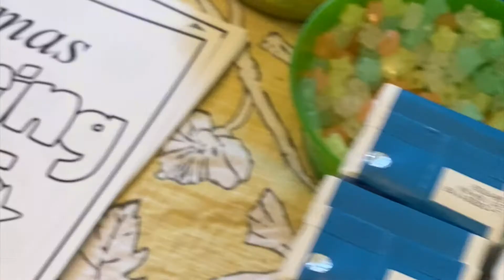Advent for Kids 2021: Making the best of it!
We had hoped to gather in person using every precaution to welcome children and families to a festive Christmas celebration just for them:
Stories, music, singing, praying playing!
An opportunity to taste, touch, smell, hear and see what the Church is all about! (Especially during this magical season)
Putting children at the center of the day!
But due to pandemic concerns, we had to make a quick and important decision to protect the health and safety of everyone. We opted for a virtual event. We prepared kits for participants with the supplies and salvaged elements of the event that would translate well to the digital realm. We were able to donate kits to our local mission to share with those in need. We persevered by hosting an online Advent for Kids...

Our Bishop and the Dean joined in the fun!
Neil Mancor was the event storyteller
Nick Capozzoli was the musical director.
We are grateful for the spirit of collaboration and energy and enthusiasm that persisted!